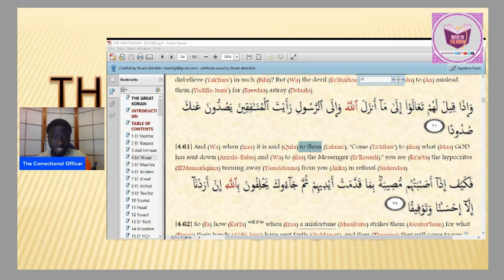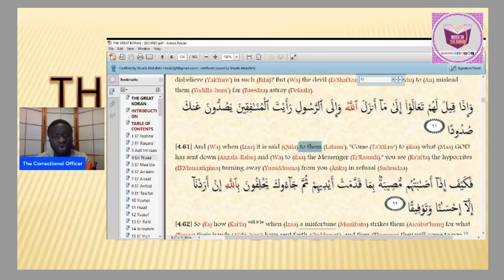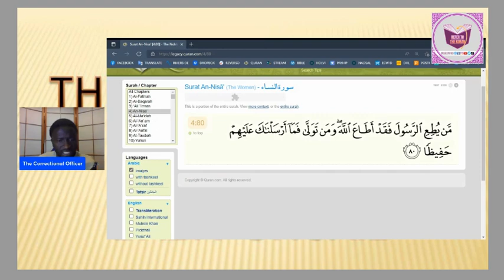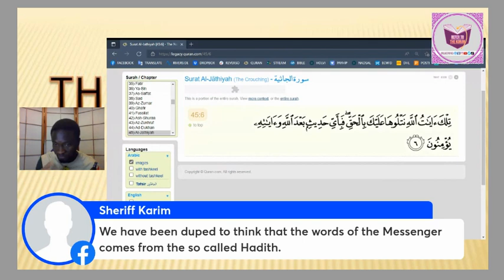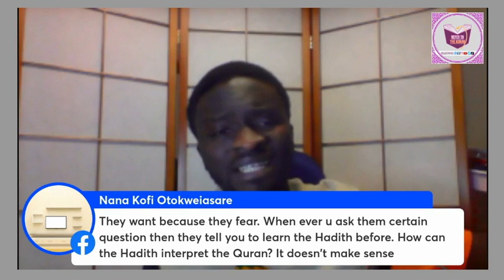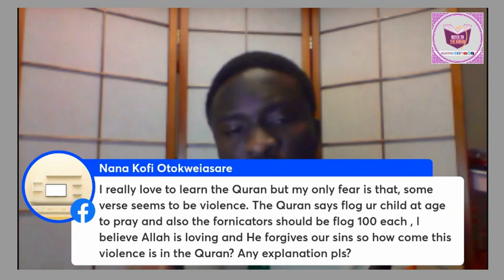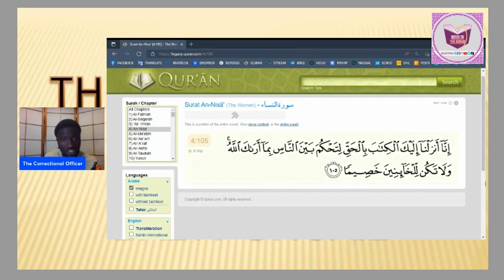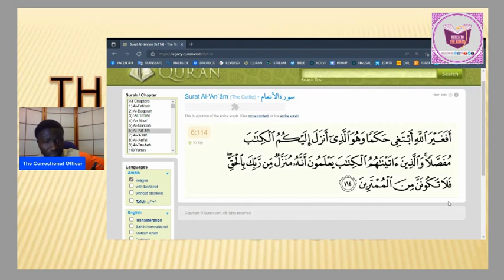PART II - DECIPHERING THE MISTRANSLATED VERSES BY THE SECTS (ISLAM)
TIMECODES -
0:10 - Short Videos of the Top Clerics
4:40 - Intro
10:31 - Deciphering Koran 4.61
48:29 - Deciphering Koran 4.65
1:15:25 - Donations
1:19:40 - Q & A Section

KORANIC VERSES QUOTED -  (4.61, 8.20, 8.24, 33.36, 4.80, 4.14, 45.6, 4:65, 13.37, 4.105, 5.48-49, 6.114)

TO GET YOUR COPY OF THE GREAT KORAN PDF or HARDCOVER -
REFER TO THE KORAN PDF -